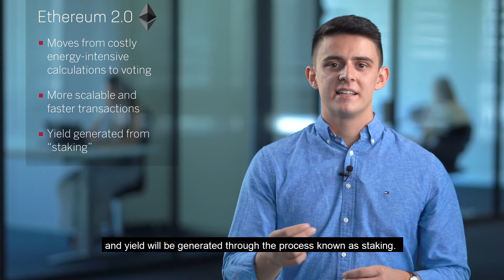How to Generate Yield From Ethereum 2.0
Sygnum Bank’s Head of Blockchain Engineering, Gavin Pacini, shares his views on the much-anticipated Ethereum 2.0 and the yield generating opportunities it will bring.